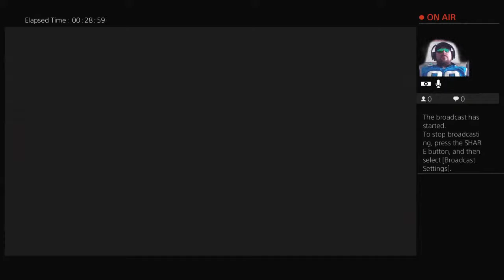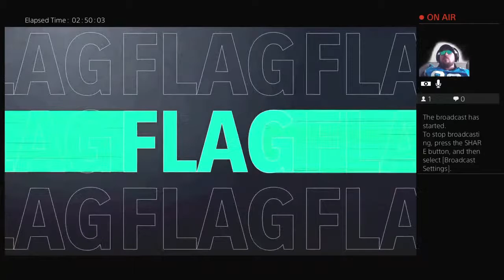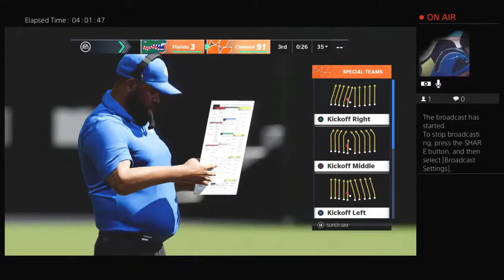Madden 21 Face of the Franchise story mode w/ Stabba